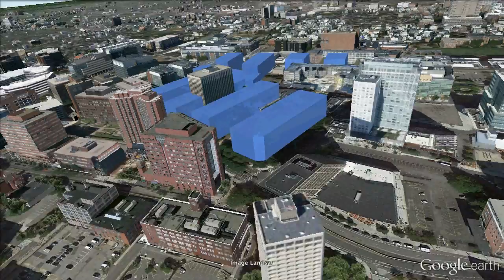Stohlman FAR4 5 x2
A brief tour of one hypothetical Volpe parcel development scenario featuring half of the parcel covered by buildings with a floor-area ratio (FAR) of 4.5.
3D building model by Tom Stohlman.
Tour created using Google Earth by John Hawkinson